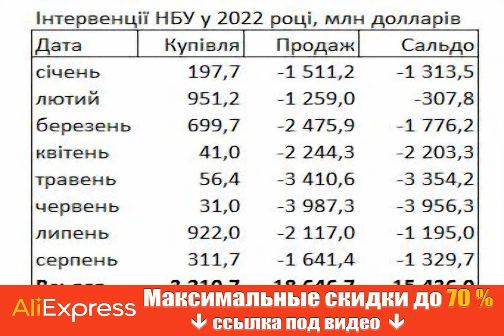НБУ за последний месяц увеличил продажу валюты из резервов.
НациональныйбанкУкраины Курсдоллара Получи скидку на Алиэкспресс по этой ссылке до 70% + дополнительные скидочные купоны от продавцов. Национальный банк Украины (НБУ) в течение августа 2022 года купил на межбанковском валютном рынке 311,7 млн долларов и продал 1 641,4 млн долларов. Отрицательное сальдо составило 1 329,7 млн долларов. Об этом сообщает РБК-Украина со ссылкой на данные НБУ. Таким образом, НБУ снова увеличил продажу валюты на межбанке по сравнению с июлем, когда центробанк продал 1 195,0 млн долларов. Всего с начала года центробанк купил на межбанке 3 210,7 млн долларов, продал 18 646,7 млн долларов. Отрицательное сальдо составило 15 436,0 млн долларов. Ситуация на межбанке начала меняться в лучшую сторону после того, как 21 июля НБУ впервые с начала войны повысил курс на 25% с 29,25 до 36,57 грн/доллар. По этому